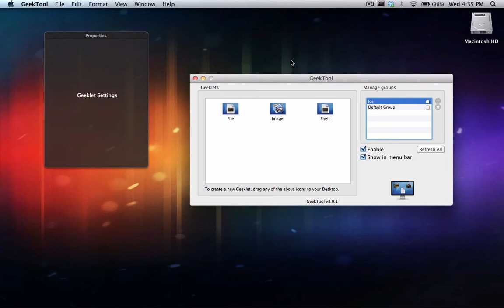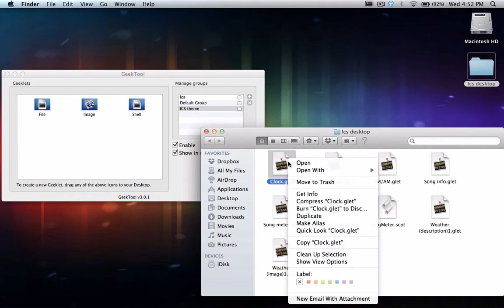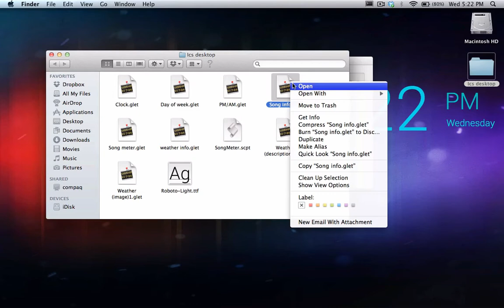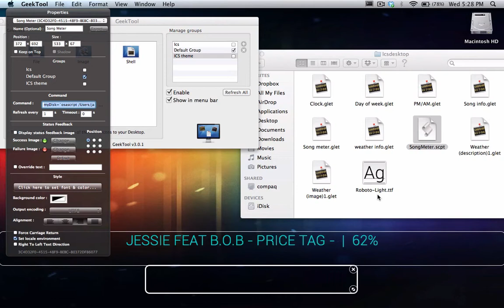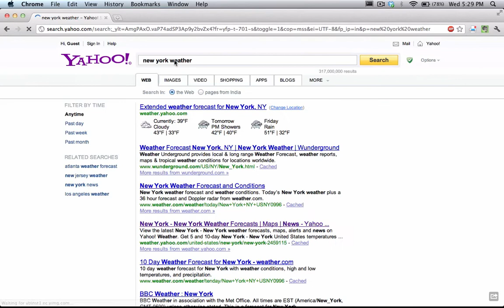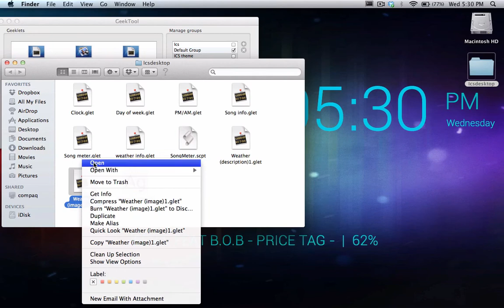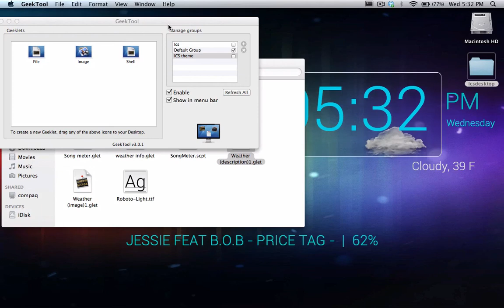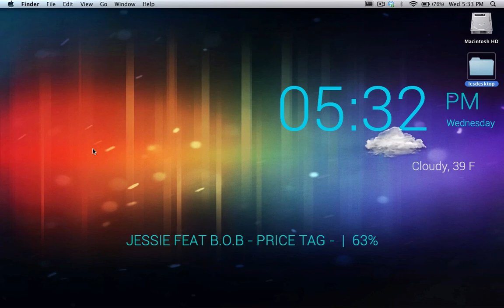Tutorial - Ice Cream Sandwich theme for Mac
A short tutorial for creating an ics theme for mac using geektool